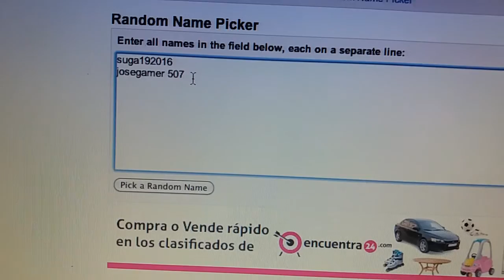Resultados del Giveaway de Star Wars!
Felicidades al ganador y esten atentos para mas giveaways en el futuro!